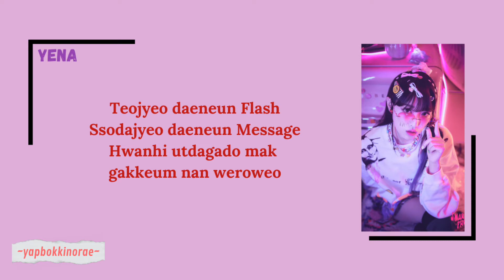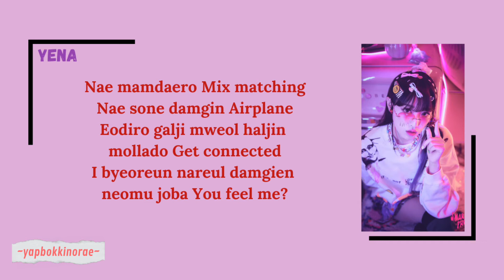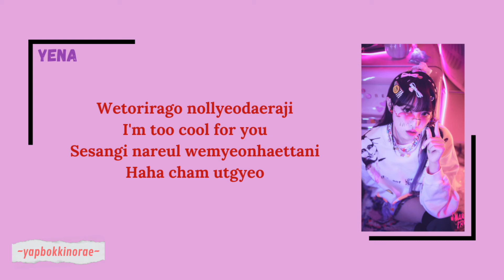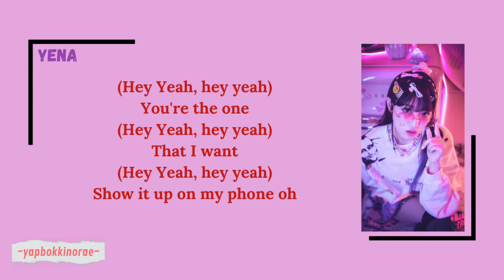Yena - Smartphone lyrics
Title   : Smartphone
Artist : Yena